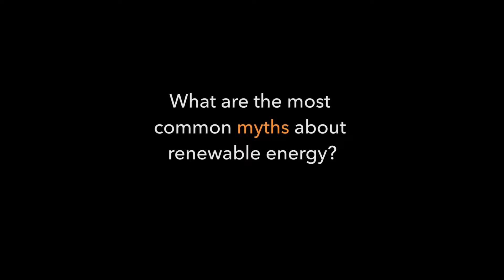Myth Bust! with Stanford Professor Sally Benson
Professor of energy engineering Sally Benson busts two common myths about renewable energy.

Sally Benson is the Executive Director of the Global Climate and Energy Project and Energy Resources Engineering at Stanford University.

This short video is part of GCI’s insights video series. The Global Change Institute is is an independent source of innovative research, ideas and advice for addressing the challenges of a changing world at the University of Queensland, Australia.

The views expressed in this video do not necessarily represent the views of the Global Change Institute.